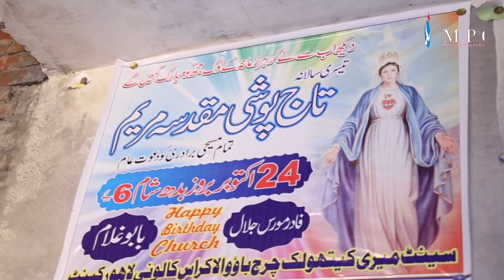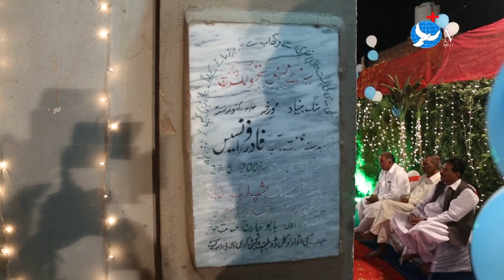Rasam E Taj Poshi 24 October 2018 Maa Mariam Geet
Sunday Prayer Live All Churches Pakistan
morning prayer center dally ALL Pastor Messages
Presented By Arif Younes
saint mary catholic church
badowala careers colony lahore